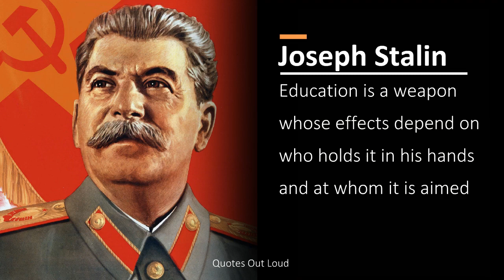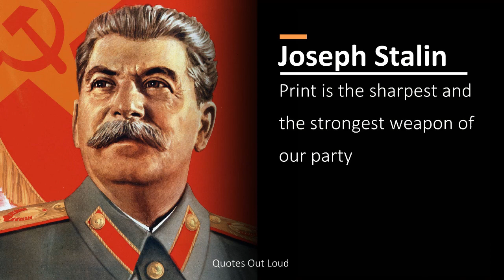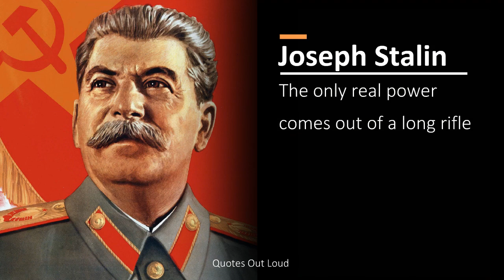Joseph Stalin - Quotes (Audio)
Dictators presents
Joseph Satlin

The death of one man is a tragedy. The death of millions is a statistic

Death is the solution to all problems. No man - no problem

Quantity has a quality all its own

I trust no one, not even myself

Education is a weapon whose effects depend on who holds it in his hands and at whom it is aimed

Ideas are more powerful than guns. We would not let our enemies have guns, why should we let them have ideas

The Pope? How many divisions has he got?

It is enough that the people know there was an election. The people who cast the votes decide nothing. The people who count the votes decide everything.

In the Soviet army it takes more courage to retreat than advance

If the opposition disarms, well and good. If it refuses to disarm, we shall disarm it ourselves

Print is the sharpest and the strongest weapon of our party

Everyone imposes his own system as far as his army can reach

History shows that there are no invincible armies

Gratitude is a sickness suffered by dogs

The writer is the engineer of the human soul

I believe in one thing only, the power of human will

It is not heroes that make history, but history that makes heroes

You cannot make a revolution with silk gloves

The only real power comes out of a long rifle

Do you remember the tsar? Well, I‘m like a tsar.

A man's eyes should be torn out if he can only see the past

Die, but do not retreat